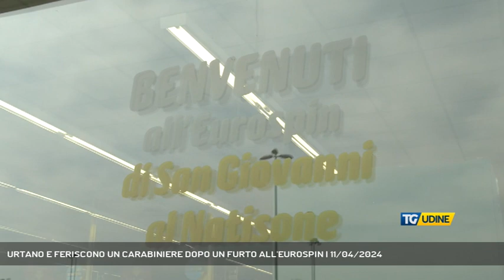URTANO E FERISCONO UN CARABINIERE DOPO UN FURTO ALL'EUROSPIN | 11/04/2024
TG Udine 11/04/2024 - SAN GIOVANNI AL NATISONE - Un carabiniere non in servizio è rimasto ferito nel tentativo di fermare la fuga di due malviventi a San Giovanni al Natisone.  ||  Un furto al supermercato si è concluso con la fuga dei malviventi e il ferimento di un carabiniere fuori servizio, ecco il bollettino di quanto accaduto ieri pomeriggio all'Eurospin di San Giovanni al Natisone. Il negozio, che si trova sulla strada statale 56, è stato preso di mira da due banditi, uno che ha effettuato il colpo e l'altro che faceva da palo con l'auto accesa fuori. Il ladro è entrato in azione con uno zaino che ha man mano riempito di prodotti prima di imboccare l'uscita per chi è  senza acquisti, al di là delle casse. La situazione non è parsa chiara a uno dei dipendenti dell'Eurospin, che si è fatto trovare all'uscita per bloccare e chiedere spiegazioni all'uomo dal fare sospetto. Di fronte a questo rischio, il malvivente ha aggredito il dipendente dell'esercizio, e a quel punto è intervenuto il carabiniere che si trovava lì fuori dall'orario di lavoro. Dapprima il carabiniere ha prestato un primissimo soccorso al lavoratore steso a terra e poi non ha esitato a cercare di fermare il ladro in fuga che stava salendo sulla macchina del complice che lo aspettava fuori. Nel tentativo di rallentare o frenare la macchina che sgasava nel parcheggio dell'Eurospin, il militare è stato urtato dal veicolo che non si è fermato e ha riportato alcune ferite che hanno reso necessario l'intervento dei sanitari. Per fortuna ferite non gravi ma guaribili in una trentina di giorni. (Servizio di Stefano Giovampietro)  - Segui TV 12 anche sul digitale terrestre! Visita il sito tv12.medianordest.it